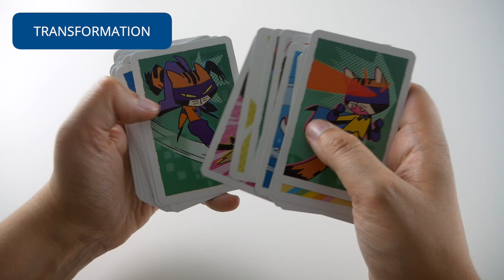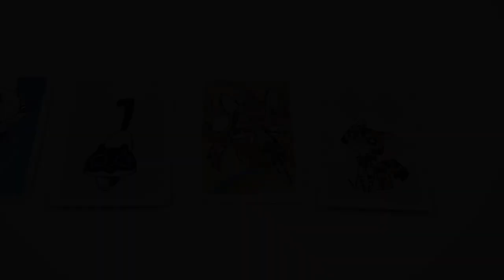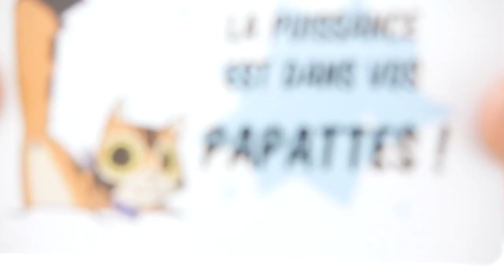Super Cats - Présentation du jeu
Présentation en vidéo de SuperCats, un jeu semi coopératif qui revisite le pierre-feuille-ciseaux.

SuperCats est un jeu de Antoine Bauza, Corentin Lebrat, Ludovic Maublanc, Nicolas Oury, et Théo Rivière. Il est illustré par Xavier Gueniffey Durin et édité par GRRRE Games.

Informations sur le jeu :
●  15 minutes